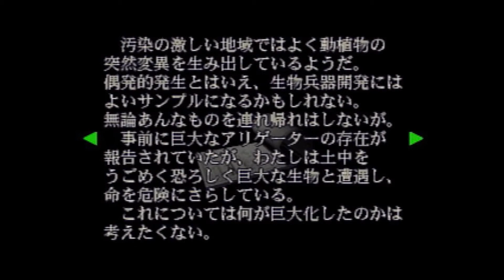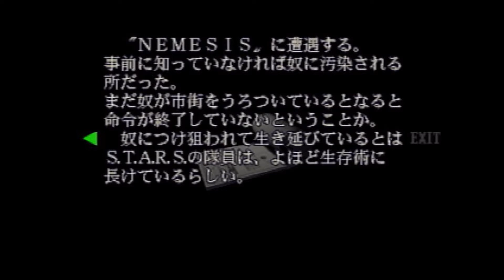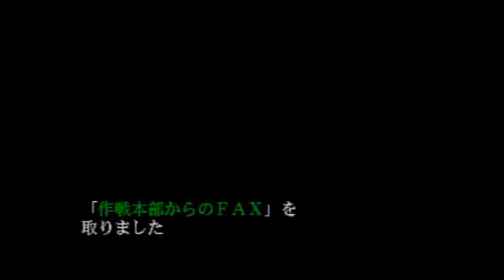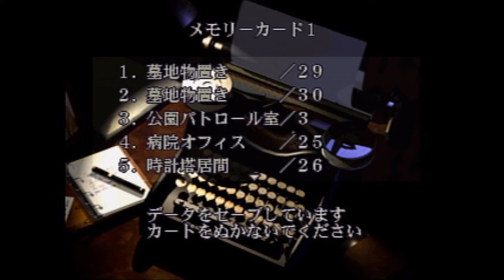【主婦が更にゾンビに齧られる】バイオハザード３ ラストエスケープ【実況プレイ】part14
でっかいにょろにょろなのだよ(ﾟДﾟ)